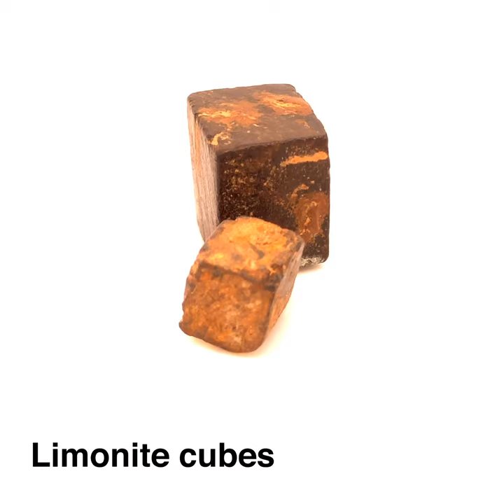Mineralogy: Lab 1 Cubic Crystals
Demonstration of the 90 degree angles to look for in minerals with cubic cleavage.